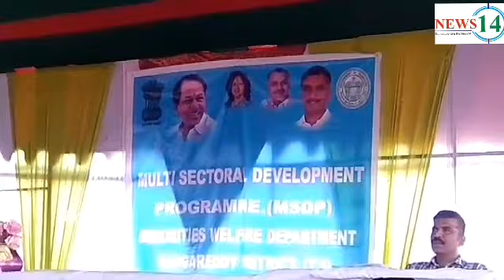TELANGANA RESIDENTIAL SCHOOL SANGAREDDY DIST ZAHEERABAD PASTAPUR 8.SCHOOL KE BACHOO KO 208 CYCLES...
NEWS14...Sangareddy dist zaheerabad division ke pastapur morinority residential school me multi sector development msdp minority welfare department ki janib se 8 school ke bachco ko 208 cycles aur 5 qawateen ko tailoring machines taqseem program munqid kiya gaya jisme ALHAJ MOHAMMED FAREEDUDDIN Trs incharge manik rao RDO ABDUL HAMEED Aur Sangareddy welfare officer VIkram reddy ne shirkat ki. (NEWS14..REPORTER SYED SALEEM UDDIN ZAHEERABAD)